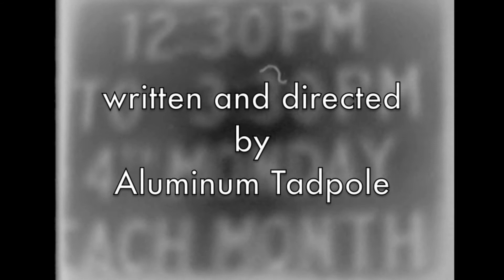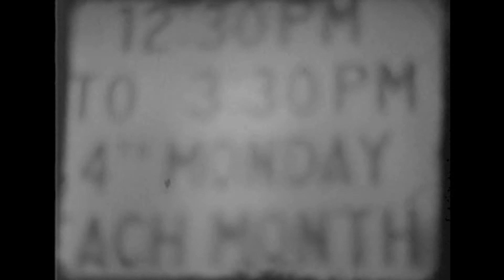Community Zygotes (Aluminum Tadpole, 1991)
A movie about community, weird things, some other things, and possibly zygotes.
Warning: Soundtrack contains an excessive amount of recorder playing.

This is NOT included  on the forthcoming album "Music For Morons" (2022 Worst Kitchen Records). But check out the album anyway, if you can find it.